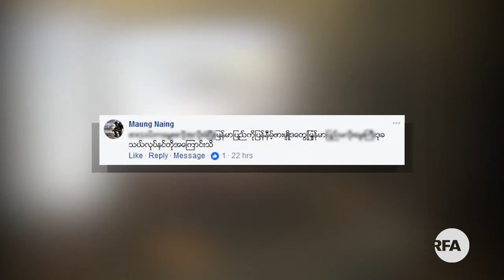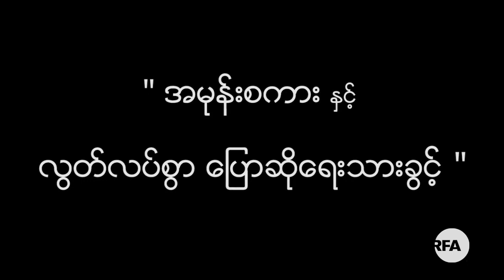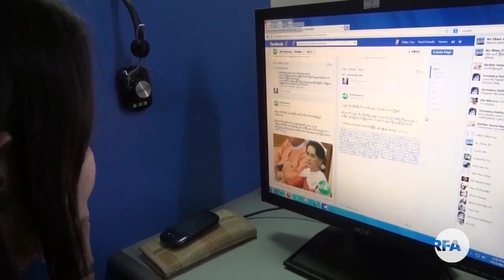Hate Speech in the Age of Social Media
ျမန္မာႏိုင္ငံက အင္တာနက္လူမႈကြန္ရက္ စာမ်က္ႏွာေတြမွာ အမုန္းစကား ျဖန္႔ေဝမႈေတြ တစထက္တစ မ်ားျပားလာေနတာ ေတြ႔ရပါတယ္။ ဒီလို မ်ားျပားလာတာဟာ ဒီမိုကေရစီဖြ႔ံၿဖိဳးစ ျမန္မာႏိုင္ငံအတြက္ေတာ့ စိုးရိမ္စရာ အေျခအေနတခု ျဖစ္ပါတယ္။ အမုန္းစကားေတြ ဘာေၾကာင့္ တုိးပြားလာေနပါသလဲ၊ ဒါနဲ႔ ပတ္သက္လို႔ ဘယ္လိုထိန္းခ်ဳပ္သင့္သလဲ ဆိုတာေတြနဲ႔ ပတ္သက္လုိ႔ RFA ဝုိင္းေတာ္သူ မေဟမာစိုး က တင္ျပေပးပါမယ္။

လြတ္လပ္တဲ့အာရွအသံ

ျမန္မာသတင္းနဲ႔ဗီဒီယိုေတြၾကည့္ႏုိင္ဖို႔